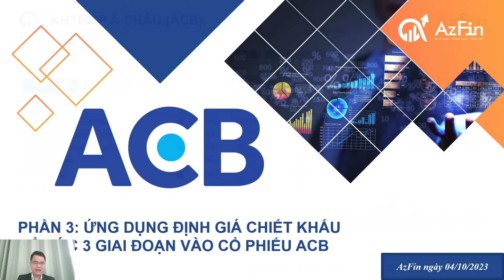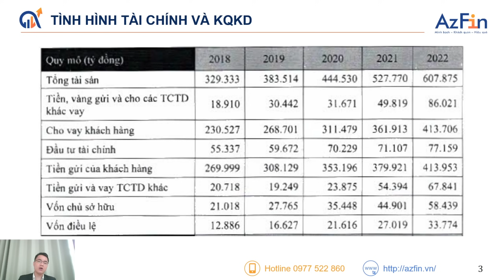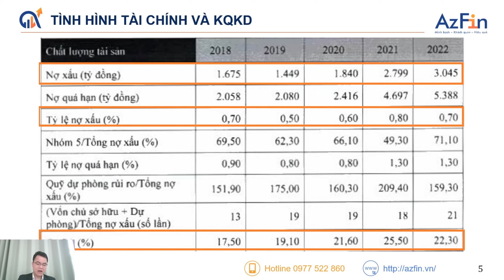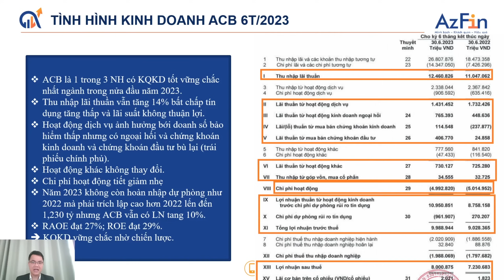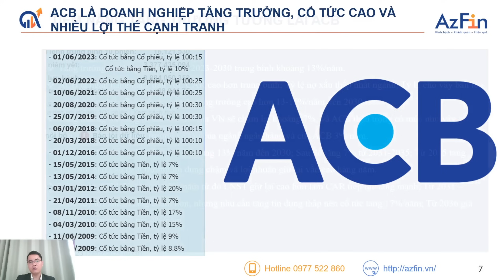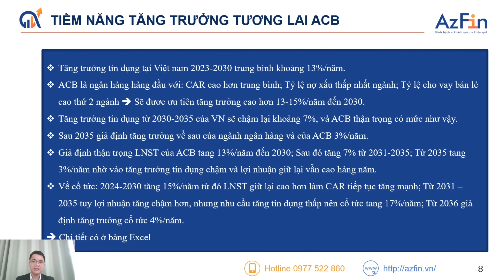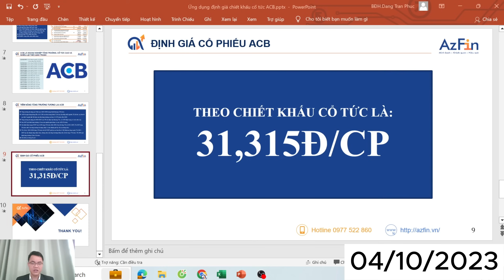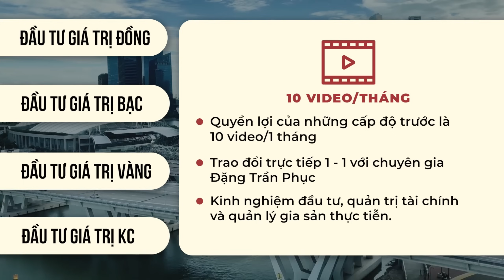ỨNG DỤNG ĐỊNH GIÁ CHIẾT KHẤU CỔ TỨC 3 GIAI ĐOẠN VÀO CỔ PHIẾU ACB | TIÊU ĐIỂM ĐẦU TƯ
Ngành ngân hàng là 1 ngành tăng trưởng mạnh ở Việt Nam trong bối cảnh kinh tế tăng trưởng cao.

1. ACB là ngân hàng có chất lượng tài sản tốt với tỷ lệ nợ xấu luôn nằm trong 3 ngân hàng thấp nhất quanh 1%.
2. ACB là ngân hàng có hiệu quả kinh doanh trên VCSH (ROE) cao thứ 2 Việt Nam với 25-30% cao gấp 5 lần lãi gửi ngân hàng.
3. ACB là ngân hàng duy nhất 14 năm qua không phát hành huy động thêm tiền của cổ đông.
4. Đây là ngân hàng trả cổ tức đều đặn và từ năm 2023 trả cổ tức tiền tăng trưởng hàng năm.

- Là cổ phiếu vừa tăng trưởng mang lại dòng tiền từ đó định giá phù hợp nhất cho ACB là phương pháp chiết khấu dòng cổ tức. Đặc biệt đối với nhà đầu tư mong muốn xây dựng dòng tiền thì phương pháp này lại càng phù hợp.

Hãy cùng đón xem clip áp dụng định giá chuyên sâu phương pháp chiết khấu cổ tức cùng File EXcel hết sức đơn giản tại Youtube hội viên "Đầu tư giá trị vàng"
Time line
00:00 Giới thiệu tổng quan
—01:00 #1. Tổng quan về ACB
—02:53 #2. Các chỉ số của ACB
—03:49 #3. Tình hình tài chính ACB
—08:20 #4. Tình hình tài chính 6T/2023
—13:05 #5. Tiềm năng tăng trưởng ACB
—15:08 #6. Định giá cổ phiếu ACB
—18:05 #7. Bài tập về nhà
18:34 Kết